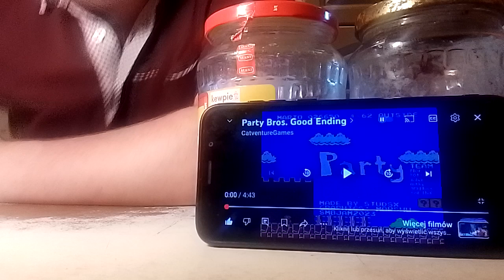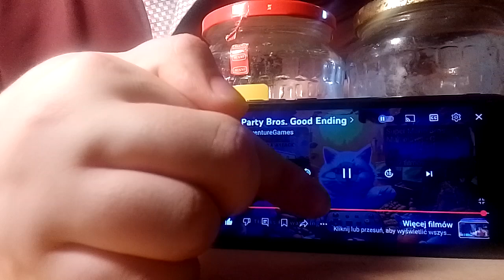#9 Vlog o Życiu.6.Sezonu.-Gierka na dzisiaj to(Party Bros.Good Ending).Ocena końcowa 9/10 puntka😳😳😳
Narazie i część i elko do jutra kochane moje mordeczki😎😎😎.Do godziny 20:30 wylatuje shot a potem odcinek o godzinie 00:00 w nocy no elko i do jutra kochane mordeczki do jutra...